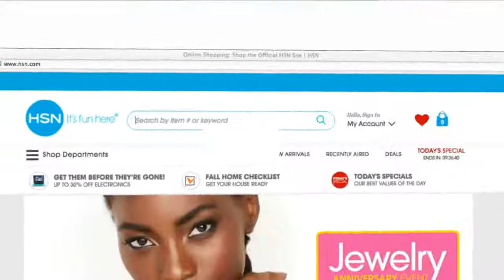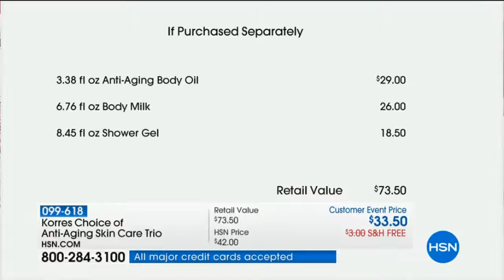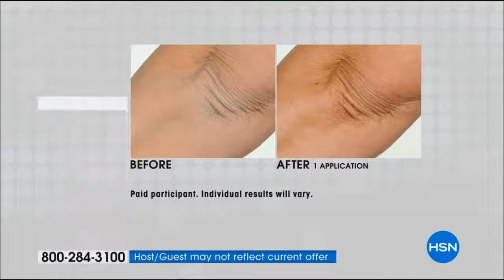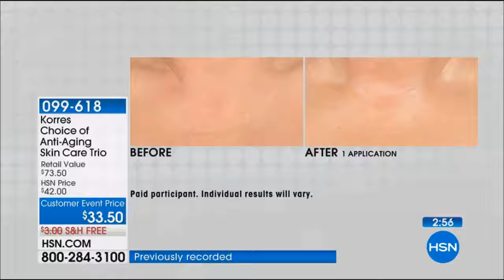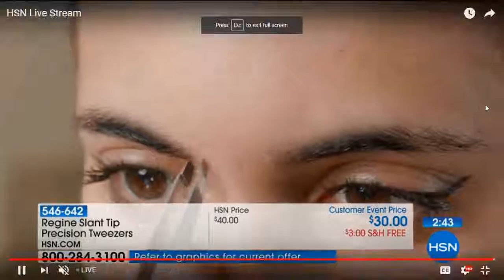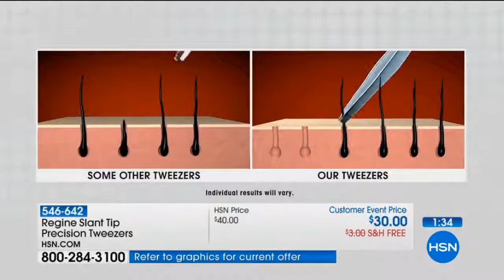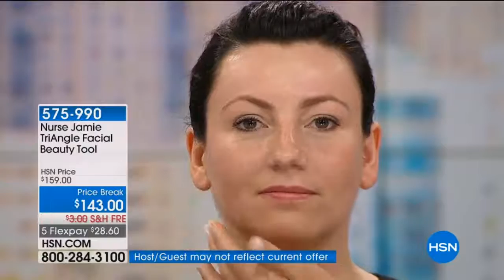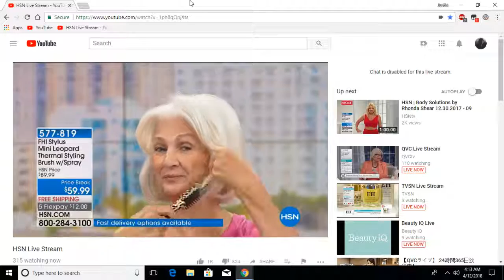HSN on the day of a Rhonda Shear 15th Anniversary TS (April 12, 2018) pt. 2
Set on April 12, 2018 as HSN aired that day's "best of HSN" and an encore presentation of a Today's Special for Rhonda Shear's 15th anniversary of her association with shapewear on HSN (then-new Ahh Bra sets). See those HSN shows while you hear unaired chat sessions. I provide the voices of fictional HSN volunteers Peter Lerner, Eddie and Kelli Harrison, other fictional volunteers, models Regina, Annette, and Lauren, and models who didn't appear on Suzanne Runyan's show from the night before.